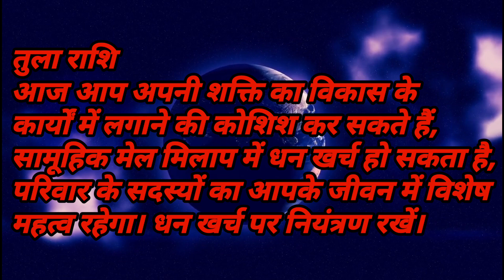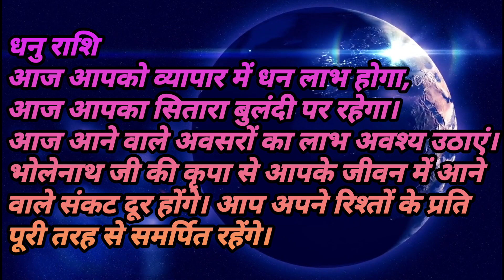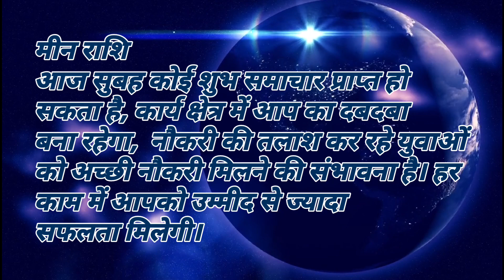Aaj ka Rashifal 12 December 2022 ! आज का राशिफल ! मेष राशि से मीन राशि! Today horoscope !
मेष राशि (Mesh Rashi)
वृषभ राशि (Vrishabh Rashi)
मिथुन राशि (Mithun Rashi)
कर्क राशि (Kark Rashi)
सिंह राशि (Sinh Rashi)
कन्या राशि (Kanya Rashi)
तुला राशि (Tula Rashi)
वृश्चिक राशि (Vrishchik Rashi)
धेनु राशि (Dhenu Rashi
मकर राशि (Makar Rashi)
कुम्भ राशि (Kumbh Rashi)
मीन राशि (Meen Rashi)